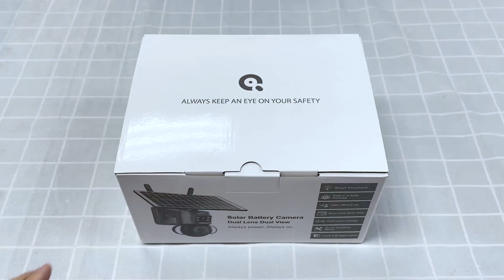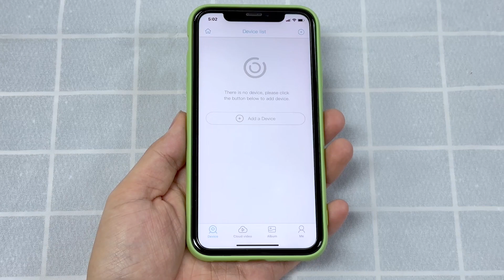INQMEGA 538 solar camera Bluetooth WIFI connection